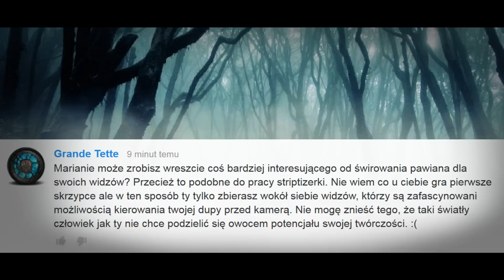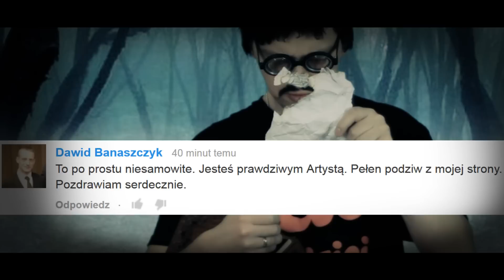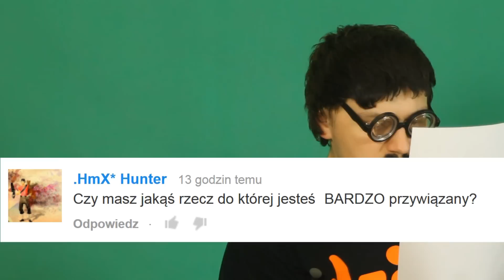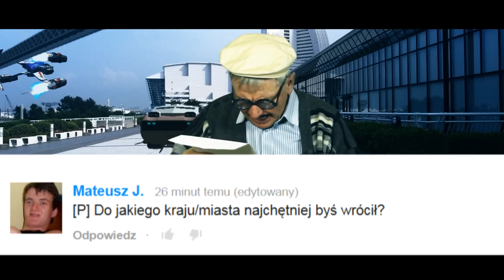Koniec internetu, 10 filmów i green screen - CYBER INFO # 34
Dziś tak bardziej na green screenie...